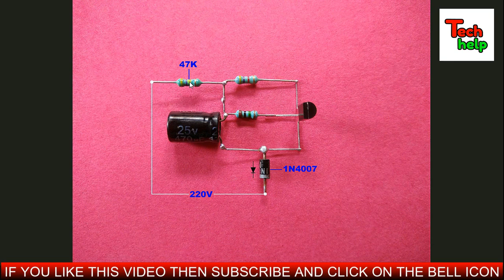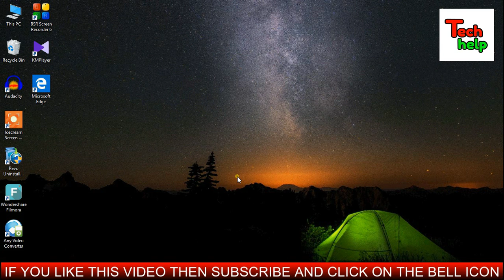How To Make Mosquito Repellent At Home..Diy Mosquito And Insect Repeller..Mosquito Repellent Circuit